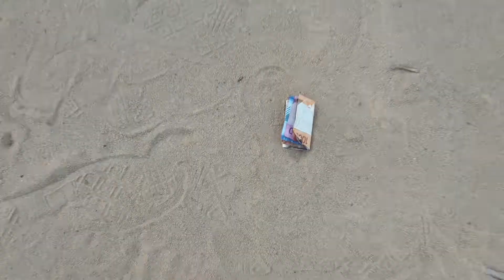Tazama kipofu mwerevu jamani